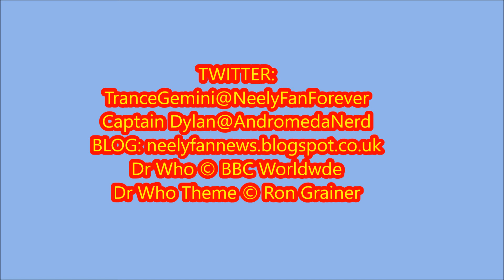ARC OF INFINITY PART THREE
The Doctor enters the Matrix,. Hedin is a mad person and Maxil finally gives up the hat!